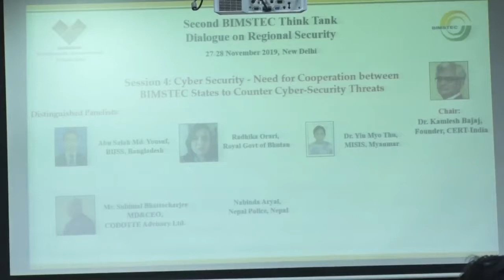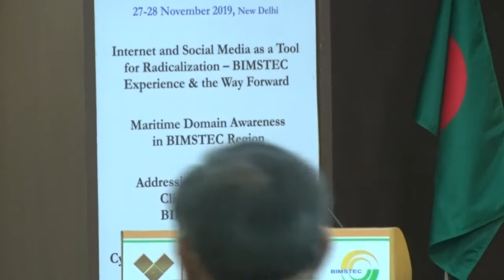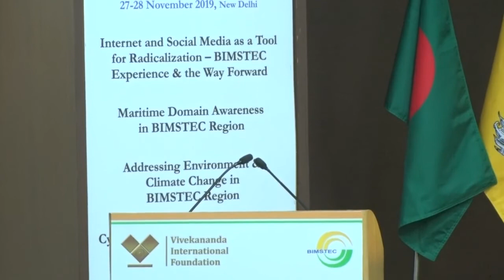Session 4 Cyber Security | Second BIMSTEC Think Tanks Dialogue on RegionalSecurity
27-28 November 2019 | Second BIMSTEC Think Tanks Dialogue on Regional Security

Session 4: Cyber Security: Need for Cooperation between BIMSTEC States to Counter Cyber-Security Threats

The BIMSTEC region has 2.63 billion unique mobile phone users making it the largest region with mobile phone users in the world. This region also has one fourth of global internet users. This rapid rate of connectivity also increases the security threat. The operational dependence of the Critical Information Infrastructures (cyber forensic laboratories, data centres, data networks, redundancies, internet hubs and CERTs) and technical dependence of the economy underlines the importance of Cyber Security Framework. Cooperation on this issue is essential to reduce the costs of capacity building for cyber-security. This session aims to discuss:

• What is the cyber-security infrastructure available amongst BIMSTEC member states?

• What is the scope for CERT to CERT cooperation to ensure long-term and cost effective cyber-security in the region?

• Is there a case for establishing a dedicated Sub-Group on Cyber Security under the Technology head?

Chair: Dr. Kamlesh Bajaj, India

Distinguished Panelists:
• Bangladesh: Abu Salah Md. Yousuf, BIISS
• Bhutan: Radhika Orari, Royal Govt. of Bhutan
• India : Mr. Subimal Bhattacharjee, MD&CEO, CODOTTE Advisory Ltd
• Myanmar: Dr.Yin Myo Thu
• Nepal: Nabinda Aryal, Nepal Police